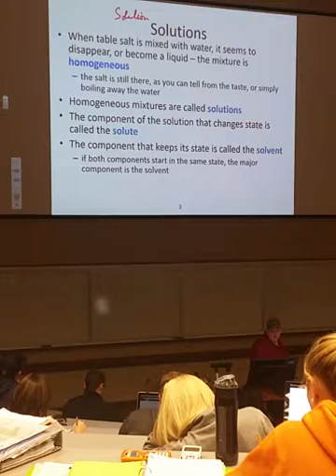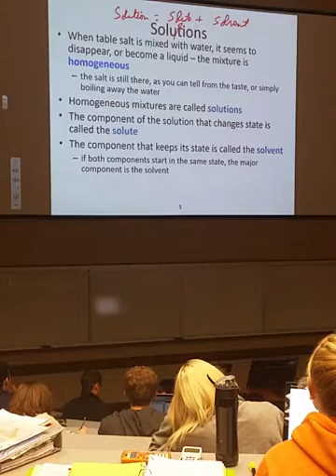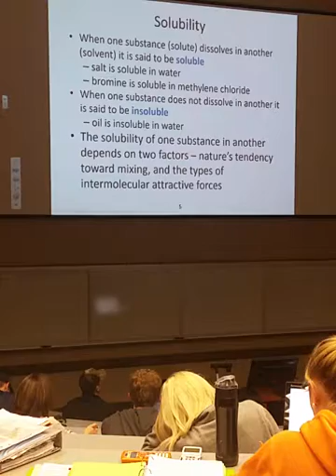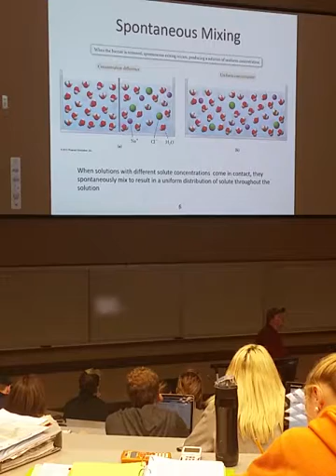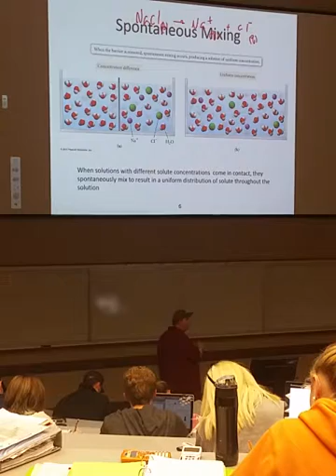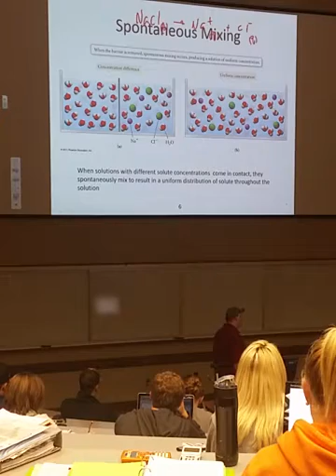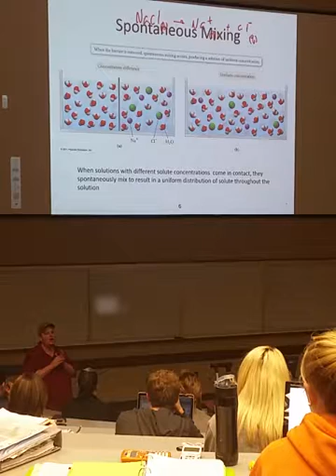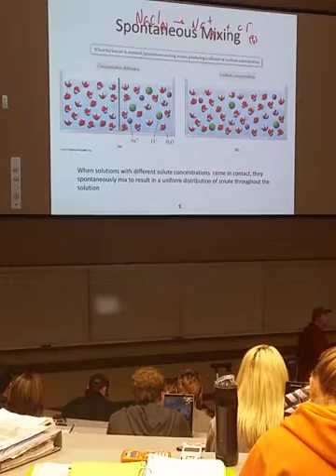11/24/14 2/2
Chm 160  Brian High lecture  beginning chapter 12